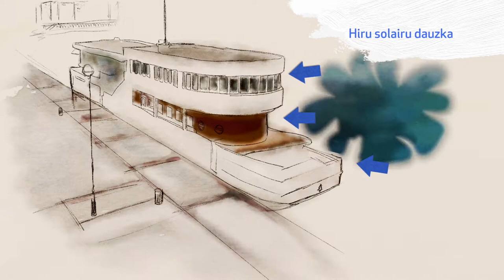02 Nautiko Elkartea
Nautiko Elkartea Donostia hirian kokatzen den eraikuntza dugu. Eraikuntza 1929koa bada ere, elkartea aurretik sortua zegoen, eta orain Nautikoko Elkartea kokatzen den leku berean beste eraikin bat zegoen baina oso xumea, solairu bakarrekoa. 1928an Elkarteak egoitza berri baten beharra aurreikusi zuen, funtzio gehiago eta berriak jasotzeko asmotan -bazkidentzako aretoak, idazkaritza, biltegiak, joku gelak, taberna, jatetxea, edota eguzkia hartzeko terrazak-. Elkarteko zuzendaritzak eraikin berri hori altxatzeko asmoa hartu zuen eta, lehiaketarik antolatu gabe, elkarteko kide bati eskaini zitzaion aukera.